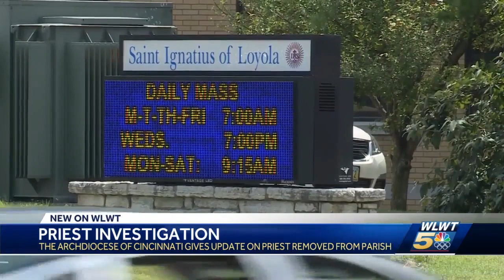Bishop removed from board for failing to report allegations against local priest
The Archdiocese of Cincinnati announced Bishop Joe Binzer is no longer Director of Priest of Personnel after failing to alert the Archbishop of allegations against Father Geoff Drew.